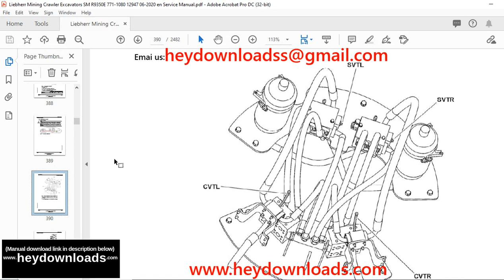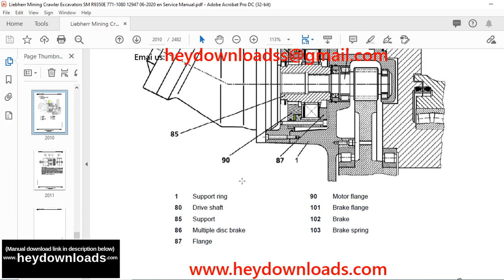Liebherr R 9350 E 771 1080 Hydraulic Excavator Service Manual 12947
Liebherr R 9350 E 771 1080 Hydraulic Excavator Service Manual 12947 - PDF DOWNLOAD

Language : English
Pages : 2482
Downloadable : Yes
File Type : PDF